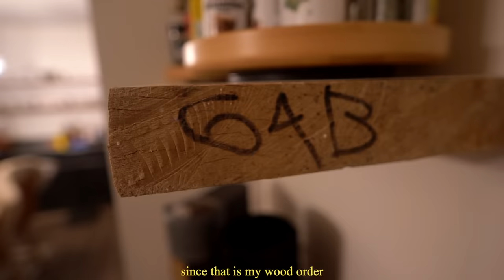Chaotic Kitchen Renovation